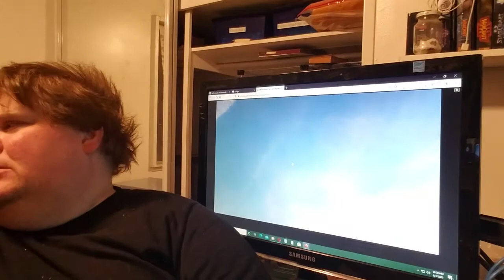Trump's No Bible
My cat and I talk about Trump